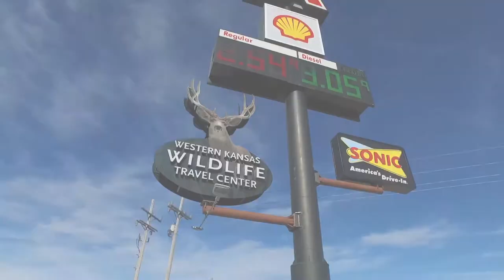Around Kansas - Upland Birds October 24, 2018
Kansas reported the second highest pheasant harvest amongst states in 2017 and Kansas will still have one of the best pheasant populations in the country this fall. Pheasant hunting in Kansas should be fair to locally good this year. Pheasant densities had been slowly recovering from 2013 to 2016, with a few areas reaching relatively high densities. A late 2017 spring blizzard, remember that one folks, in Western Kansas reduced nesting success and resulted in a decline in the 2018 Pheasant Crow Survey.